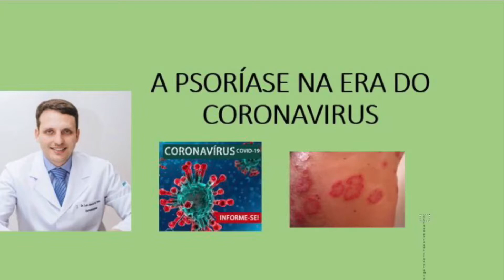A PSORÍASE NA ERA DO CORONAVÍRUS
Dermatologista especialista em psoríase alerta para os efeitos negativos do isolamento social no controle da doença

Depois da gravidade indiscutível da pandemia de coronavírus no mundo todo, o isolamento social com certeza foi o fator mais assustador e difícil de ser enfrentado nos últimos meses.

Não é novidade que ele aumentou as angústias e agravou problemas psicológicos e psiquiátricos ao longo de todo o globo, mas além disso, ele reverberou também em doenças crônicas como a psoríase, lembrada mundialmente no dia de hoje, 29 de outubro.

Ainda com causa desconhecida, acredita-se que a psoríase está ligada a uma mutação da célula T (presente no sistema imunológico e responsável pelo combate a vírus e bactérias), na qual ela erroneamente ataca células saudáveis da pele.

“As crises, caracterizadas na sua forma cutânea em sua maioria por lesões vermelhas, espessas e com escamas brancas, podem ser desencadeadas por diversos fatores, como infecções, tabagismo, medicações, fatores endócrinos e imunológicos, e, muitas vezes, fatores emocionais”, explica o médico Luiz Alberto Bomjardim Pôrto CRM-MG 54538 / RQE Nº 37982, dermatologista membro da plataforma Doctoralia

Segundo o especialista, a relação entre agravamento do quadro da doença e os reflexos da Covid-19, como a solidão, a ansiedade e até mesmo a perda, é real. “Há relatos de pessoas que abriram o quadro de psoríase após o impacto psicológico da morte de um parente por Covid-19, por exemplo”.

Dr Luiz Pôrto informa que um fator importante para controlar essas crises e diminuir os danos em um momento já tão difícil para todos é a constância do tratamento. Ainda não há cura para a psoríase, mas com o tratamento adequado e levado a sério, é possível viver com poucos sintomas ou até sem qualquer sinal da doença por muito tempo.

Para casos leves, com pouco comprometimento da qualidade de vida, o uso de medicamentos tópicos com produtos anti-inflamatórios e hidratantes pode ser suficiente. Já em casos moderados a graves, que podem comprometer articulações e apresentar feridas mais severas, é necessário o tratamento sistêmico, por meio de fototerapia, medicamentos imunossupressores, retinóides orais e imunobiológicos.

A exposição solar, inclusive, é grande aliada dos pacientes em crise, mas por conta do isolamento pode ter sido negligenciada. “Muitas pessoas deixaram de tomar suas doses diárias de sol por medo de saírem de casa, principalmente no início. O ideal é que busquem alguns minutinhos de radiação por dia, nem que seja pela janela”, orienta Pôrto.

Ainda não se sabe se pessoas com psoríase têm alguma desvantagem em relação à Covid-19, mas é algo que vem sendo estudado. “É de suma importância que pacientes informem seus dermatologistas em caso de infecção por coronavírus para que haja uma reavaliação do quadro clínico.

Assim, conseguimos mais informações sobre a convergência dessas duas doenças e aperfeiçoamos o tratamento de maneira cada vez mais eficaz”, finaliza o dermatologista Luiz Pôrto.